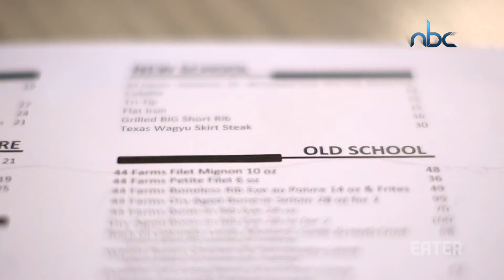هل تعلم ما هي الأطعمة الأغلى ثمناً في العالم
تقرير|  خلف خلف ، قراءة صوتية | مرح العبوة